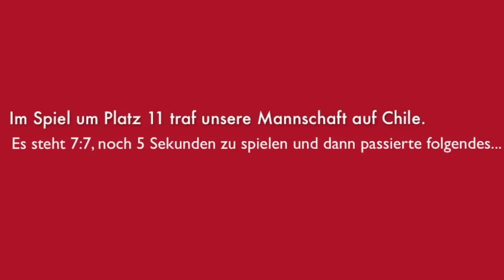Sieg in der letzten Sekunde - Mini - WM 2013.mov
Im Spiel um Platz 11 traf unsere Mannschaft des SV Town & Country Behringen-Sonneborn ( als Serbien ) auf Chile. Es stand nach einer gelungenen Aufholjagd unserer Mannschaft 7:7 und es waren noch 5 Sekunden zu spielen. Nun seht was dann passiert ist.